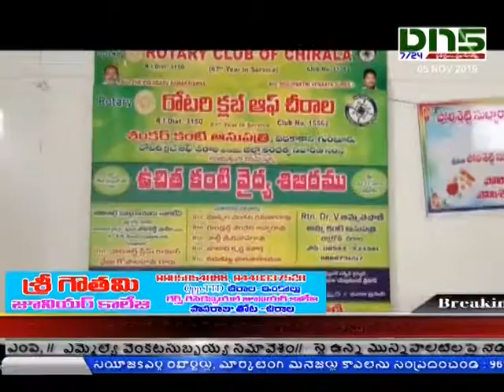రోటరీ క్లబ్ నందు ఉచిత నేత్ర వైద్య శిబిరం|Chirala|Dn5 News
ప్రకాశం జిల్లా చీరాల రోటరీ క్లబ్ నందు ఉచిత నేత్ర వైద్య శిబిరం